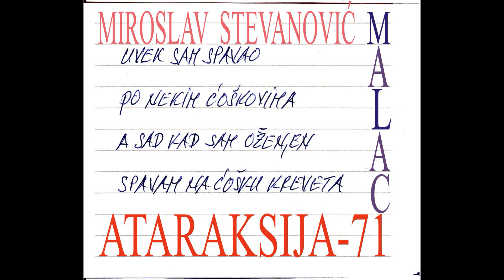06Pravda uvek prija,ali je za mnoge zmija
Kompozitor,Aranžer i Producent-Miroslav Stevanović,Malac